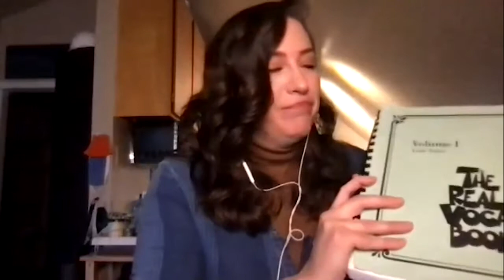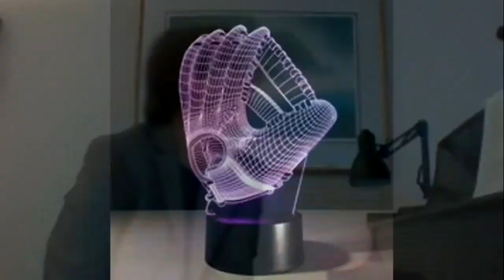Working together on the bandstand with Ren Geisick & Jon Dryden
The Jazz Society of Santa Cruz County Presents:
“JAZZ FOR EVERYBODY”
1st Sundays Online Lecture Series
THE VOCALIST and the RHYTHM SECTION
“Working Together on the Bandstand”

with Jon Dryden and Ren Geisick
who will discuss the ways vocalists and accompanists can
work together more effectively and how to communicate on
the bandstand and how to be a better bandleader
The topics include:
The vocabulary vocalists and accompanists use to communicate musically with each other
What to expect on a jam session
Counting off tunes; explaining styles, knowing the songs
What to do and what not to do on the bandstand
When to take a leadership role onstage
How guitarists and pianists work together
The responsibilities of a vocalist and a sideman
Which songs to call on a gig and which ones not to

JON DRYDEN is a professor/lecturer in Jazz Studies at San Jose State and Santa Clara University and performs throughout California and New York as a solo multi-keyboardst/pianist and as a bandleader.
He has a BA in Piano performance from the Berklee School of Music and a Masters degree from San Jose Stage University.
REN GEISICK is a jazz singer turned singer/songwriter from Los Gatos, California. She holds a degree in jazz vocal performance from the Bob Cole Conservatory of Music at CSULB; awarded the Ella Fitzgerald Scholarship as well as Outstanding Performance from the Downbeat Magazine Student Music Awards.